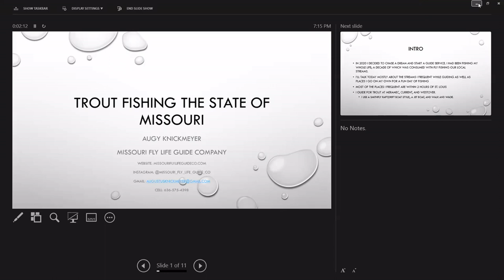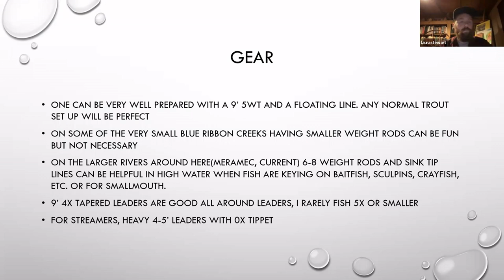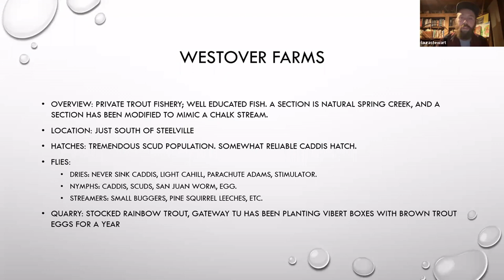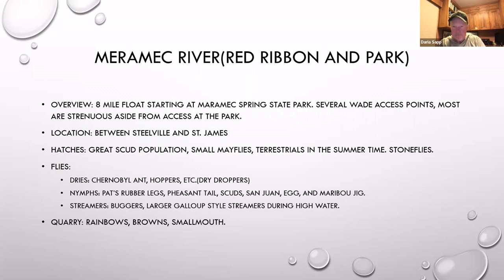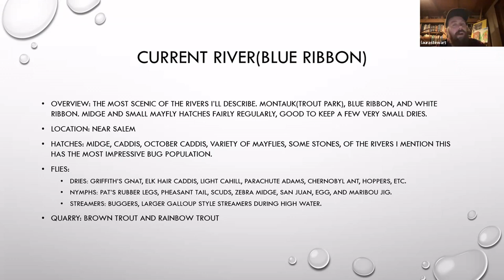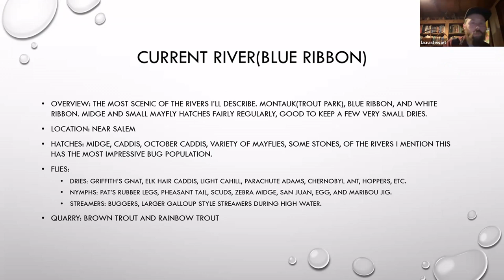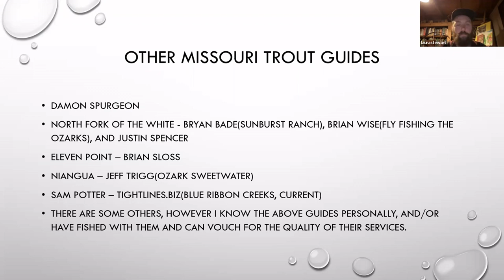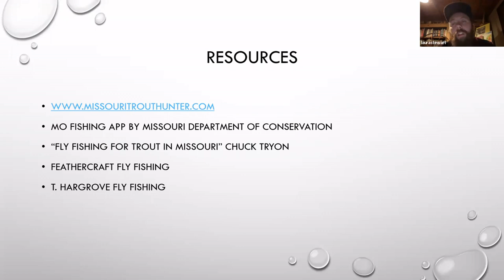LWTU January 2022 Chapter Meeting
Augustus Knickmeyer from Saint Louis Missouri speaking to us about Trout and smallmouth fishing opportunities in the area near St. Louis. Augustus runs, Missouri Fly Life Guide Co.